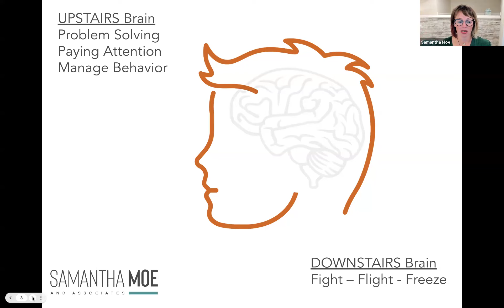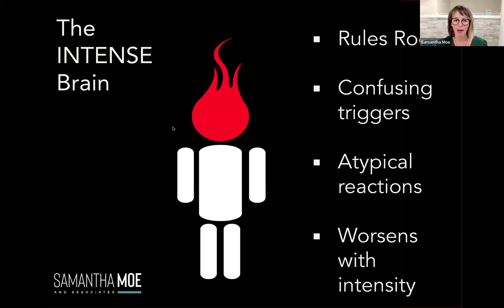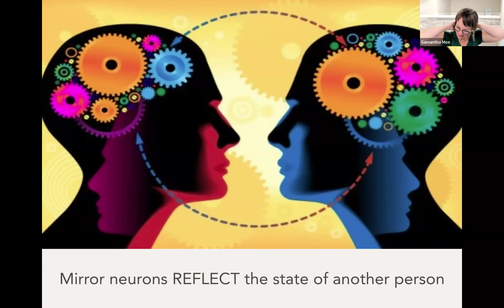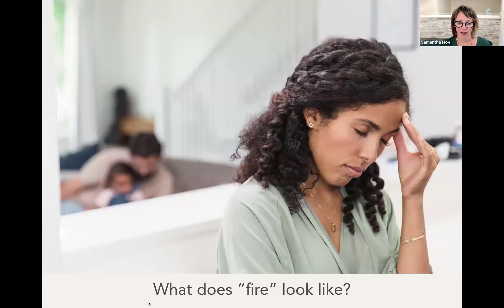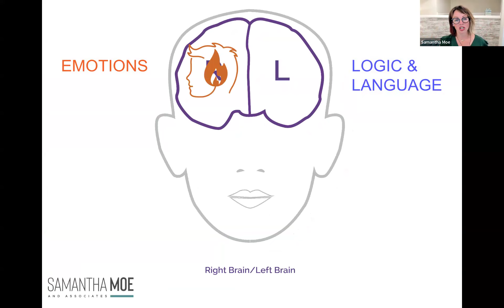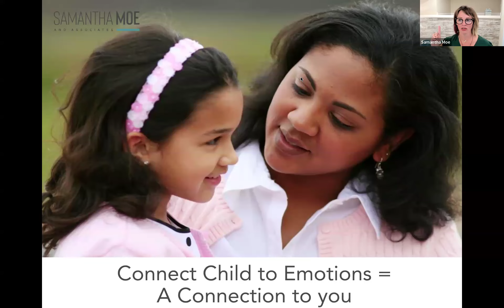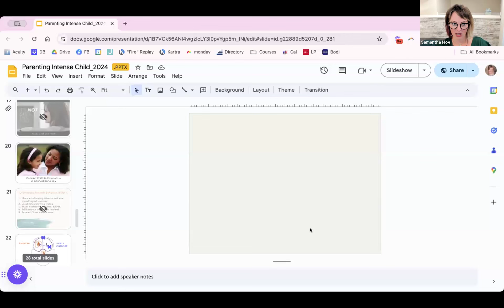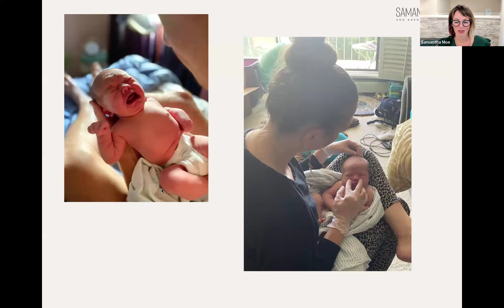"Parenting: How to Make It Better" Webinar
In this webinar, Samantha shares practical strategies for managing children with intense emotions.  She highlights the importance of mirroring positive behaviors, self-regulation, and emotional validation.  Samantha discusses the role of mirror neurons and provides tips for staying calm during stressful moments.  She also introduces "agape love" as a guiding principle in parenting and emphasizes the need for understanding children’s developmental stages.

Tune in to learn how to build a peaceful home environment and discover effective tools for parenting challenging behaviors.

Do you have concerns about your child?

Book a free consultation and explore your options.